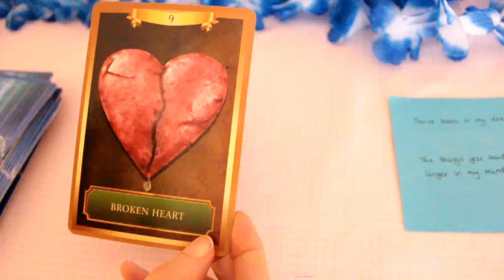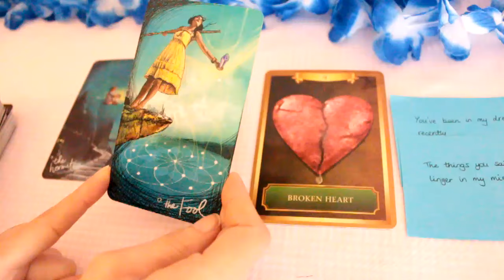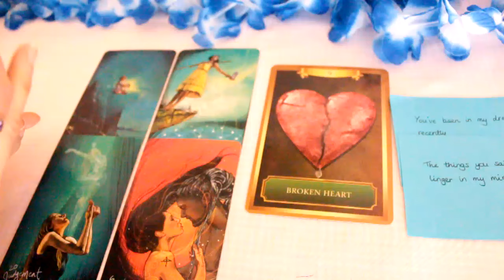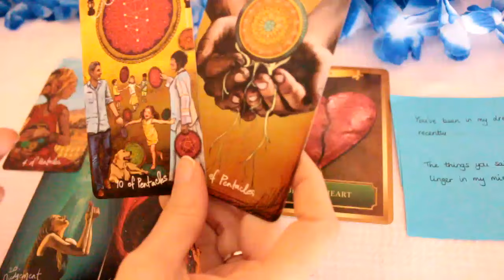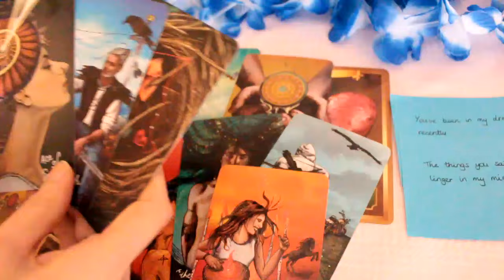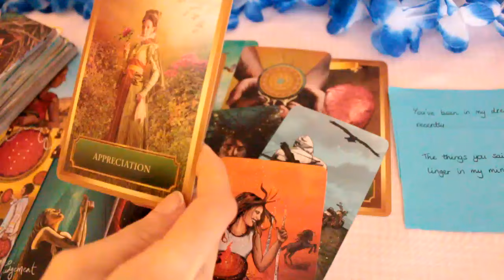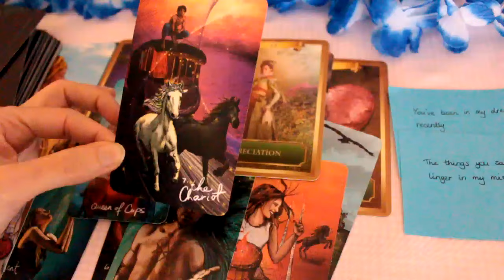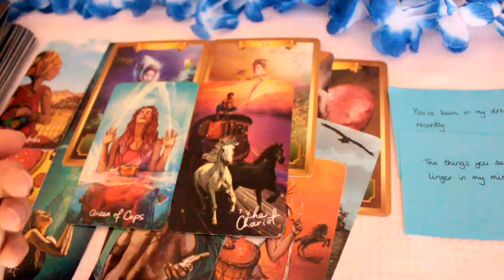They regret their past actions and wish to say they're sorry 💜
Psychic tarot love reading, soulmates, twin flames, They regret their past actions and wish to say they're sorry ~ this reading is timeless and may resonate whenever you come across it

Perks available:
* Early access to my videos
* Members-only tarot readings
* Oracle card messages
* Discounted merchandise/ private readings
* Replies to all comments

🤗 I appreciate and love reading your comments and feedback as it enables me to connect with your energy more. Thank you for all your support.

Beth  💜